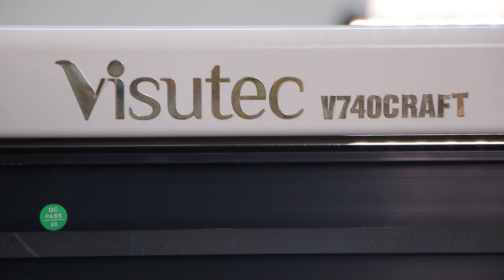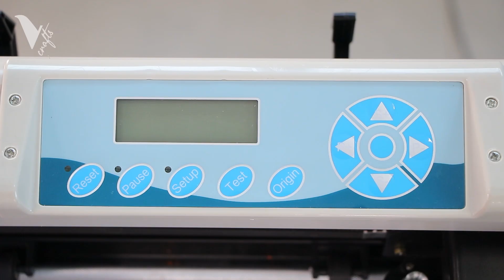Essa Máquina vai Agilizar os seus Trabalhos em seu Ateliê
A Plotter de Recorte V740Craft  da Visutec Craft, permite cortes precisos e detalhados, o que é ideal para projetos que exigem precisão, como logotipos, letras e outros designs complicados.  Essa plotter com ponteira pode cortar muito mais rápido do que uma máquina manual, economizando tempo e aumentando a eficiência. Você pode utilizar a ponteira de vinco da Visutec Craft, que possui ponta boleada pressionando o papel sem arranhar o mesmo. Ela é ideal para fazer vincos nas partes desejadas da caixa. Com ela você terá vincos precisos e com um acabamento de altíssima qualidade!
É perfeita para criar caixinhas, envelopes, cartões e muito mais. Otimizando seu tempo, suas dobras ficarão perfeitas sem nenhum esforço!

Conheça nossos showrooms e veja de pertinho esse equipamento em ação

Ajude a espalhar o conhecimento e a inspiração. Juntos, podemos impactar positivamente a vida de muitas pessoas e inspirá-las a alcançar seus objetivos e sonhos. Seu simples gesto de apoio significa muito para nós e ajuda a ampliar nosso alcance. Obrigado.